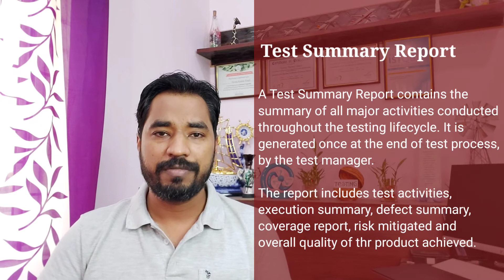Test Summary Report | Meaning of Test Summary Report | Definition of Test Summary Report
Hello Friends,

This channel is all about providing basic definition, meaning and example of various terms used in technical world.

This video will help you in understanding what is Test Summary Report.